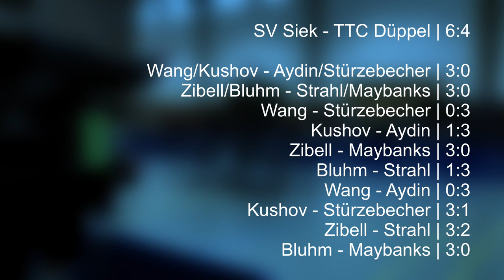Regionalliga Nord 22/23 I SV Siek vs. TTC Düppel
Highlights vom Spiel SV Siek - TTC Düppel | Regionalliga Nord | 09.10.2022

Aufstellungen:
SV Siek: Yansheng Wang, Mulid Kushov, Michael Zibell, Matthias Bluhm

TTC Düppel: Deniz Aydin, Sebastian Stürzebecher, Patrick Strahl, Wiliam Maybanks